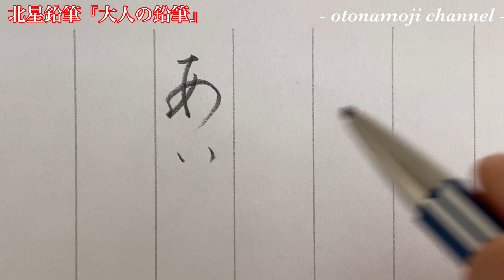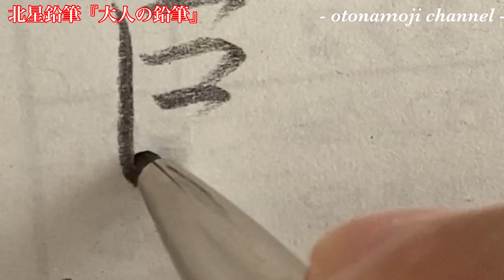【商品レビュー】北星鉛筆『大人の鉛筆』は書きやすい？書きにくい？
今回は【商品レビュー】です！
北星鉛筆さんの『大人の鉛筆』という変わった名前の商品のご紹介！
さて、この商品は書きやすいのか書きにくいのか
検証です！

【『シャーペンで美文字』の動画はこちら】

【動画内で私が使用した商品はこちら】
◆《大人の鉛筆 和流-矢羽 濃藍》

◆《大人の鉛筆 替え芯 2mm 6B 5本入》

◆《芯の削り機》

【動画使用機材はこちら】
◆カメラ: SONY ZV-1G

※各製リンクURLはアソシエイトプログラムを使用しております。